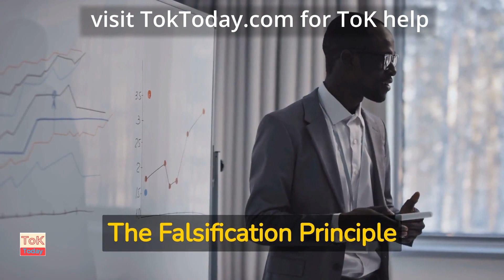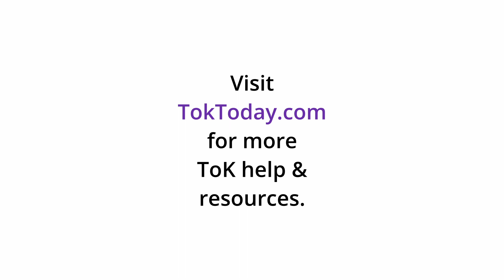Are all swans white ? (Principle of Falsification)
A brief explanation of the Principle of Falsification. This is a central idea to ToK, and useful for many of the ToK Essay Questions.

For a more detailed explanation, and many ToK Resources go